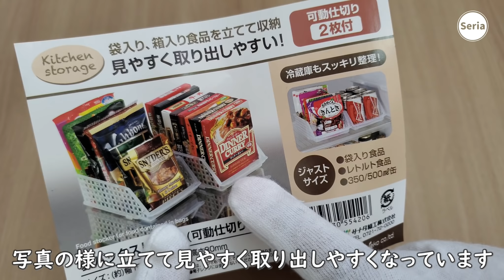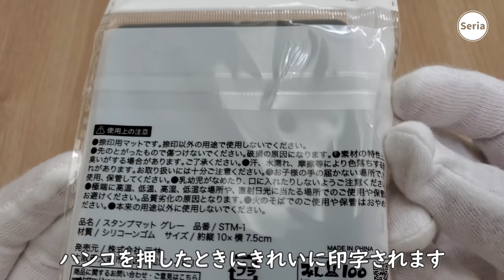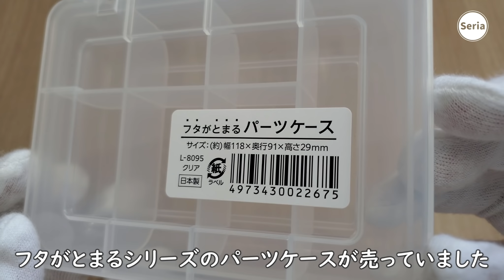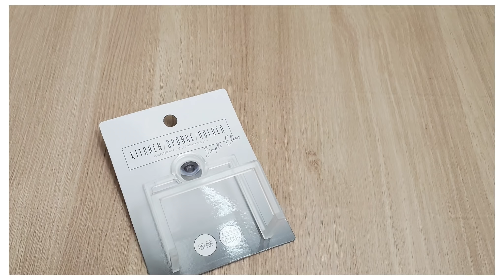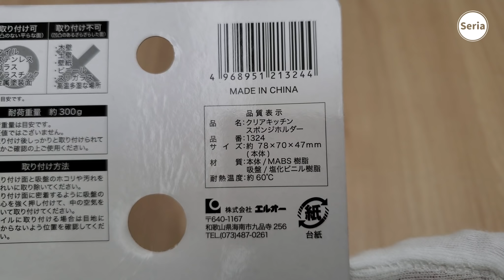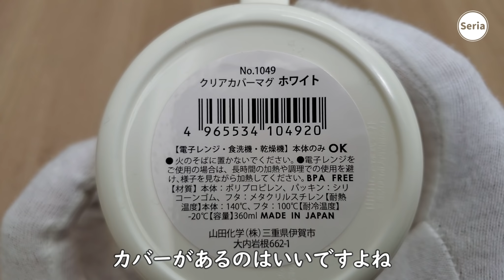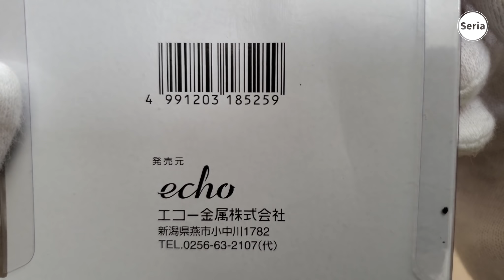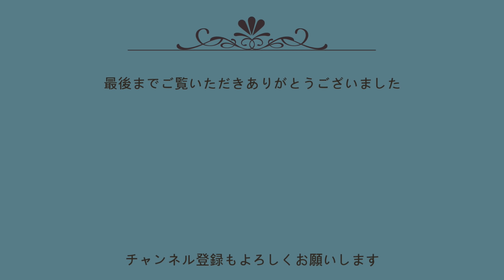【100均】セリア購入品を使ったよ！キッチン用品／収納用品／便利用品／フタ付きマグはおススメです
セリアの購入品を紹介しています
便利なものを実際に使って試しています

★コロナ感染者の数が全国的にまだまだ多く
　購入品の紹介を控えようかと思ったりもするのですが
　おうちでの暇つぶしにご覧いただきたくこれからも
　購入品を紹介していこうと思っています